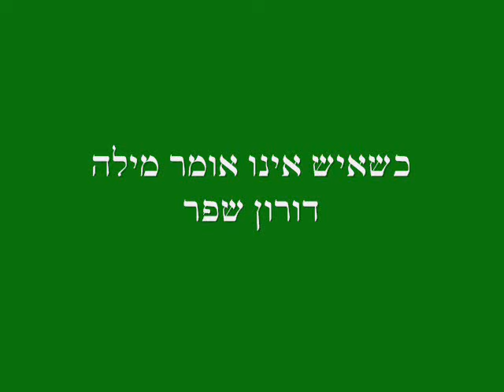כשאיש אינו אומר מילה - דורון שפר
מילים ולחן דורון שפר, הקלטה ביתית, תודה

העננים שטים
רוח משחקת לה
בין אורות הבתים
איש אינו אומר מילה
שקט מוחלט השתרר בעולם באחת
מה שפינה ת'מקום להקשיב לשמחת
הענפים הרוחצים באור הלבנה
והגלים בבואם אל החוף ברינה

הציפורים דואות
כדי לשוב להתחלה
אין רעש מכוניות
ומתיקות שכזאת כבר עוטפת כמעט
מה שמשאיר ת'מקום להבחין בשמחת
השלוליות כשמיים על האדמה
וכוכבים מאירים את הכל כגלימה

וגם שירי לא באמת מתנגן
זה מובן
וסיפורים, נחלתם של צמחי
התלתן

בואי ונטייל
אל עבר יערות העד
מחדש נתפעל
מהקסם יד ביד
ובמדבר לאור המדורה קצת נרעד
מהתרגשות כי אנחנו מזמן לא לבד
ובערים יצאו האנשים למרפסות
כמה נעים ואין כלום שצריך לעשות